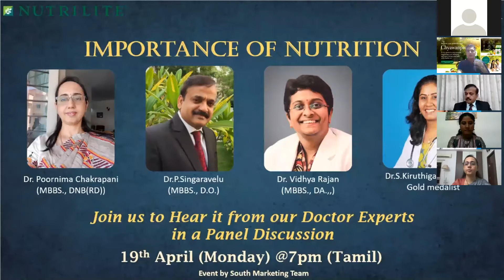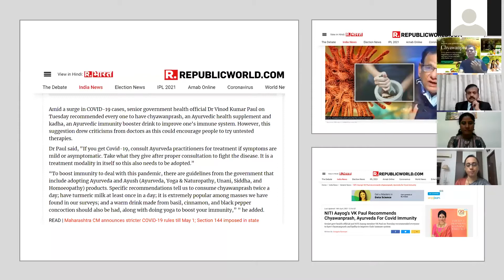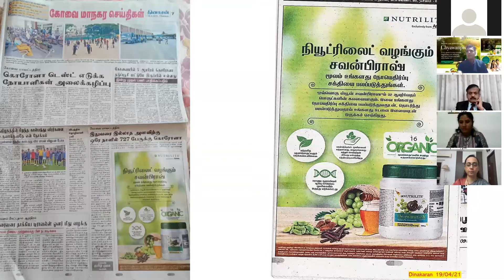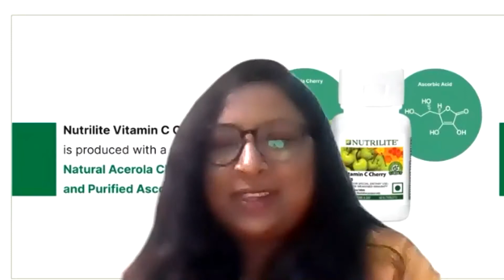important of Nutrition